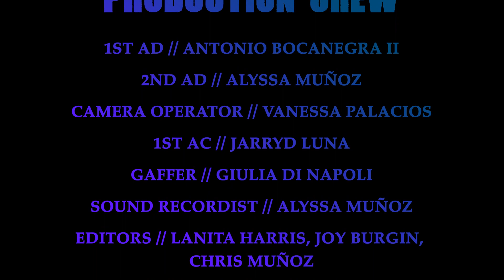Final Project Away